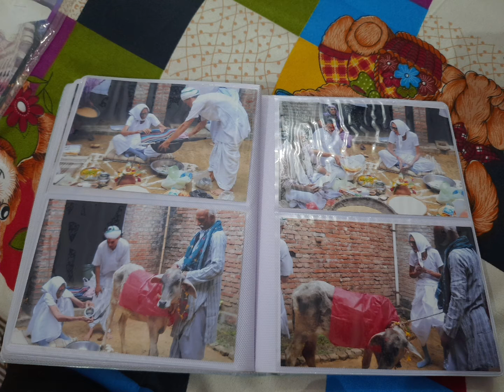chithi na koi shandesh Jane vo koin sa desh jahan tum chale gye/kidozone with Aaradhy